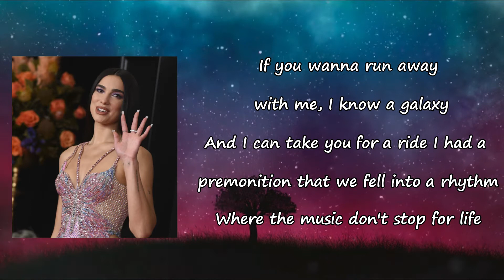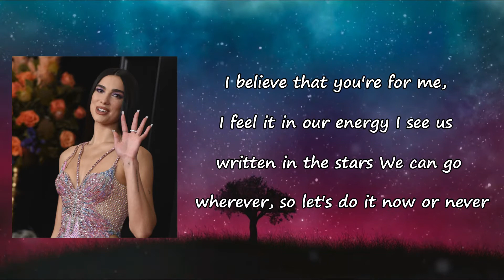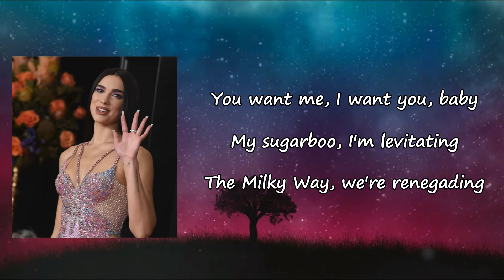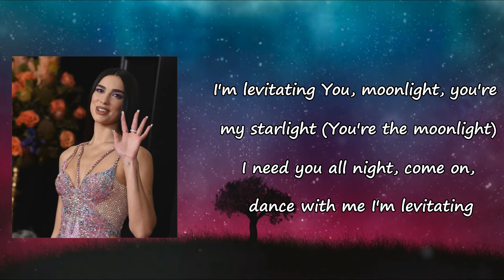Dua Lipa - Levitating Featuring DaBaby Lyrics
Songs: Levitating by Dua Lipa , DaBaby
Album

Levitating Lyrics:

Yeah-yeah-yeah-yeah
I'm levitating
I'm levitating
Yeah-yeah-yeah-yeah
I'm levitating
I'm levitating
Yeah-yeah-yeah-yeah
Yeah-yeah-yeah-yeah (woo)
Yeah-yeah-yeah-yeah (take you for a ride)
Yeah-yeah-yeah-yeah (let me take you for a ride)
I'm levitating
I'm levitating